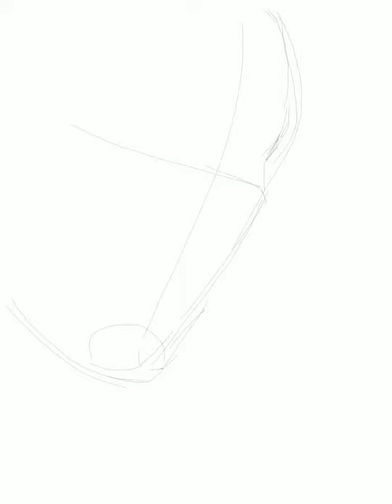Salvador Dali (Drawing)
DrawCast @ s.martsic 2016 Sarah Sic Martic